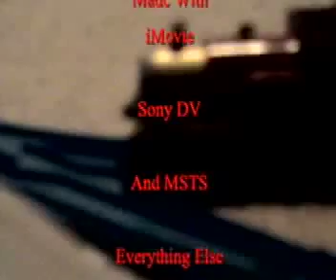BR Hall Of Fame SR.mp4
Episode 5 in my BR Hall Of Fame slideshow series